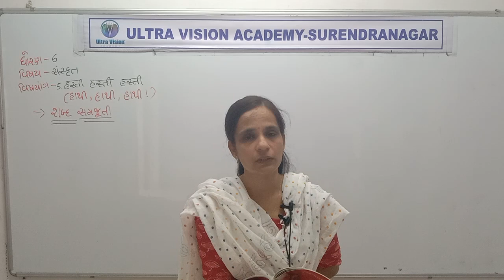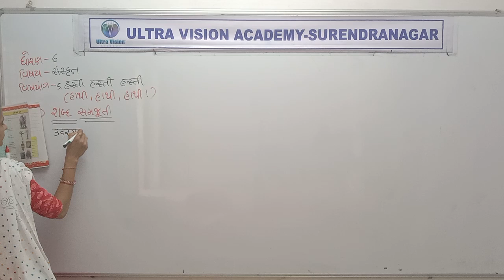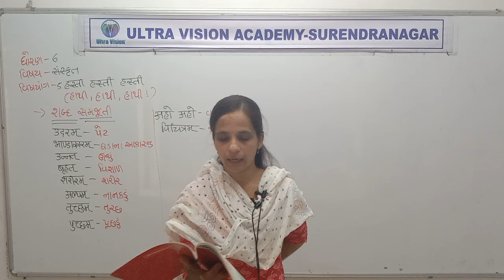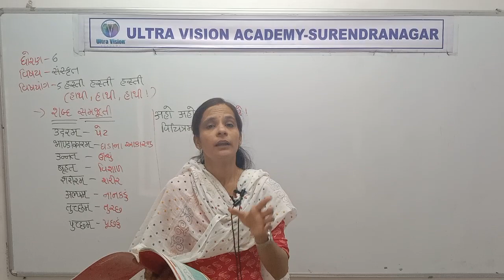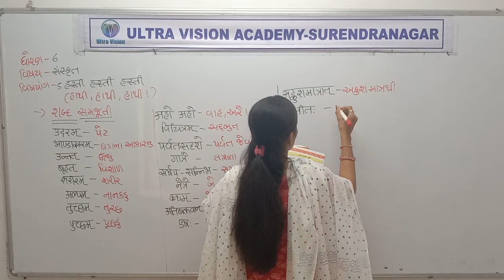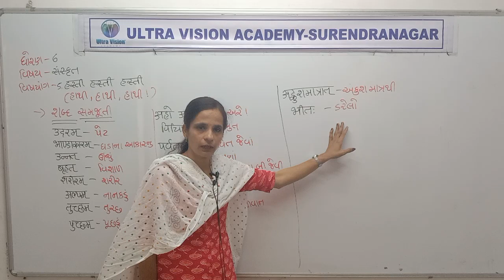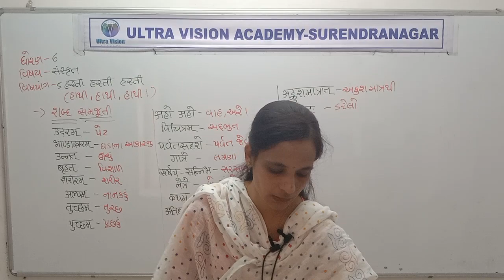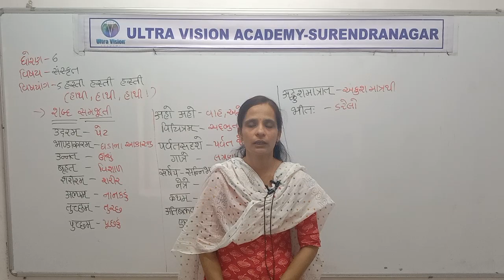Std 6 Guj Med Sanskrit Ch 5